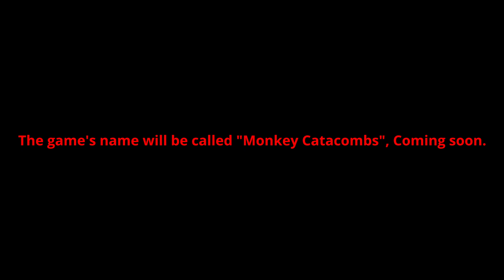Monkey Catacombs Trailer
(STILL BEING MADE) join the monkey catacombs discord